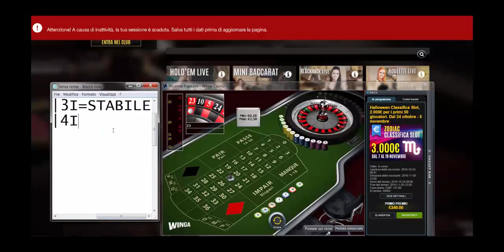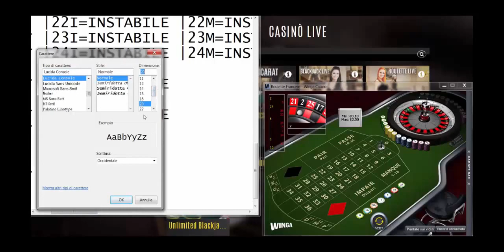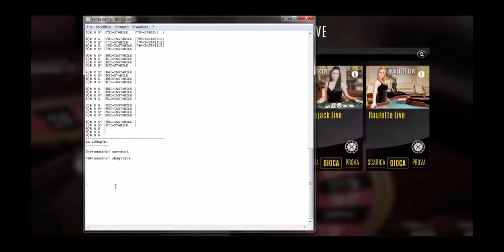Metodo Lomax Iced testato su Piattaforme a Processore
Dunque dopo aver provato l'esperienza dei challenge che mi ha permesso di scoprire umanamente fin dove si può spingere la mia possibilità di calcolo. Sono tornato agli albori, testando il mio metodo, in forma quasi completa, cioé utilizzando quasi tutti i valori che mi servono per prevedere l'imminenza.

Nel video eseguo 100Spin su piattaforma a Processore France Roulette di Winga. Durante la partita ho totalizzato 54 spin corretti contro 46spin errati. Però c'è da fare una piccola precisazione, è doveroso farla:

In partita è capitato di imbattermi in tre zeri, imprevedibili per me.
Quindi sono indeciso se considerarli errori oppure no.
Ad ogni modo, lascio all'utenza la libera scelta di decidere e nel caso fosse propensa a considerali allora trovo giusto rettificare il reso:
51 situazioni individuate contro 49 sbagliate.

Come vedete, non si sfugge al principio di equilibrio che si manifesta anche in questo modo.